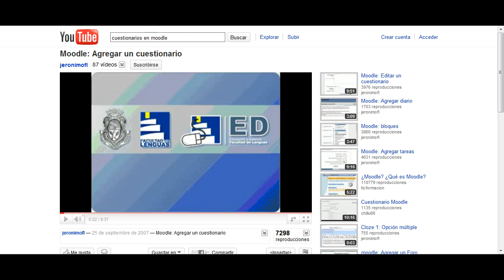InsertarVideo.mp4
Aquí se indica cómo insertar video proveniente de YouTube en nuestra aula virtual bajo la plataforma Moodle